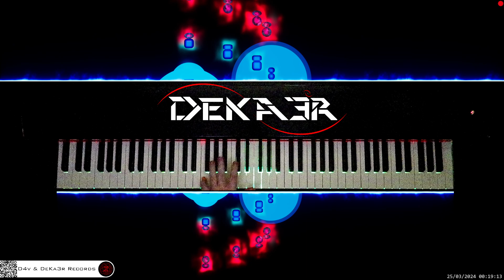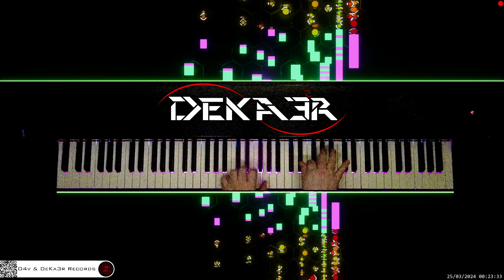🔴 irl 🎹 CODE • COMPOSITOR DE MÚSICA - MUSIC COMPOSER • PIANO